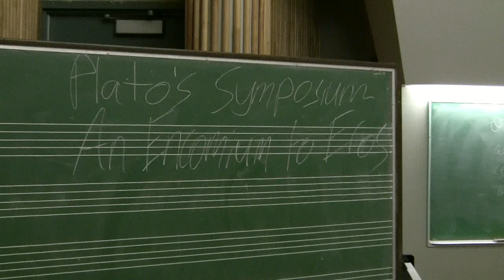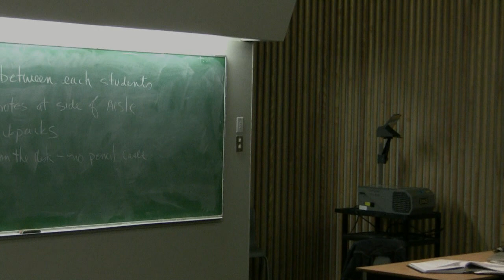Terence Wendenberg's Encomium to Eros